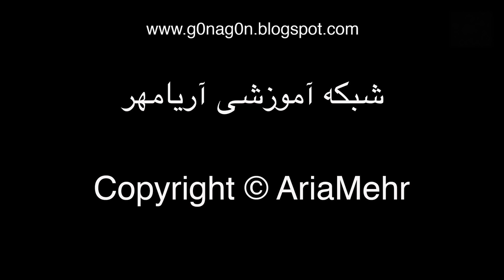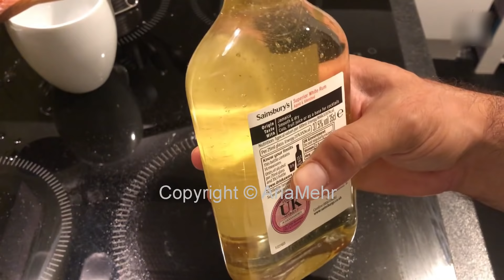آموزش درست کردن شربت سکنجبین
در این ویدئو آموزش یکی از قدیمی ترین شربت های ایرانی رو بهتون آموزش میدم به نام شربت سکنجبین که هزاران سال پیش تا به امروز تهیه میشده و میشه . در صورت تمایل از لینک های زیر هم دیدن کنید :